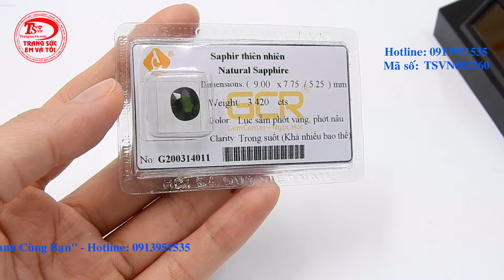Đá Sapphire ép vỉ tinh tế, Đá quý Sapphire, TSVN002260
Đá Sapphire ép vỉ tinh tế, Đá quý Sapphire, TSVN002260, Loại sản phẩm: Đá quý Sapphire

Loại đá quý: Sapphire thiên nhiên

Số lượng: 01 Viên

Kích thước: 9.0x7.75/5.25 mm

Trọng lượng: 3.42 cts

Màu sắc: Lam sẫm phớt vàng, phớt nâu

Độ tinh khiết: Trong suốt (Khá nhiều bao thể)

Kiểu chế tác: Oval/facet

Chất lượng chế tác: Tốt

Xuất xứ: Việt nam

Có: Giấy kiểm định đá quý

Thua mua lại: Xem chi tiết tại Chính Sách Thu Mua Trao Đổi

thuộc CÔNG TY TNHH TRANG SỨC EM VÀ TÔI là một trong những công ty hàng đầu về lĩnh vực cung cấp cấp trang sức vàng bạc, đá quý, đá thiên nhiên với mẫu mã đa dạng, chất lượng đảm bảo, đáp ứng nhiều nhu cầu, thị hiếu khách hàng, được khách hàng trong và ngoài nước đánh giá cao. - Với quy mô hoạt động sâu rộng, công ty đã cung cấp cho khách hàng trong và ngoài nước lượng sản phẩm lớn mỗi năm và đáp ứng các nhu cầu thiết kế cao cấp của khách hàng EM VÀ TÔI ® đạt danh hiệu: Thương Hiệu Dẫn Đầu Việt Nam - Phương châm (Trao chọn niềm tin - Đồng hành cùng bạn)